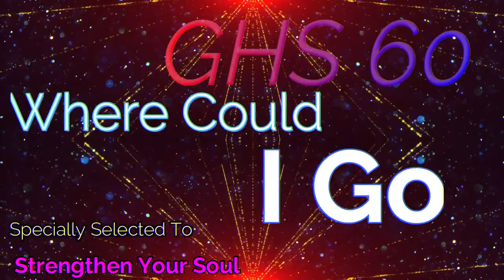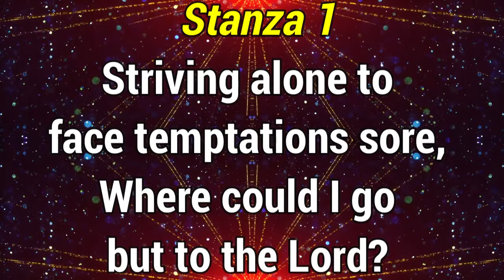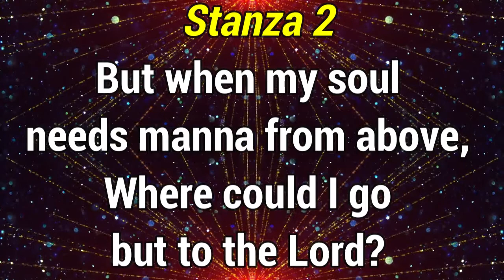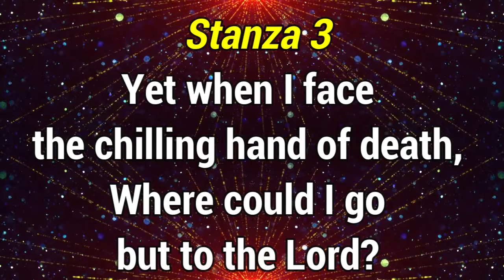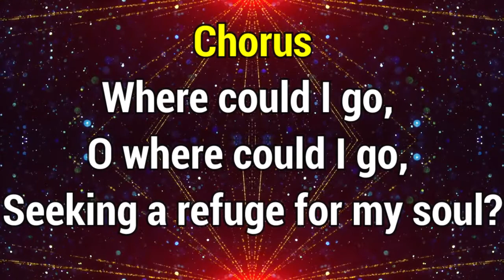GHS 060 Where Could I Go